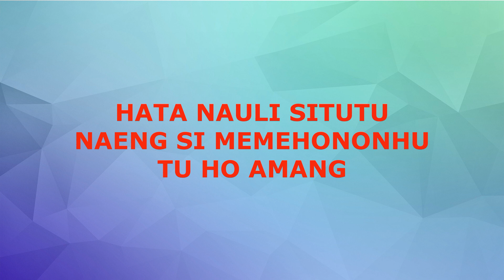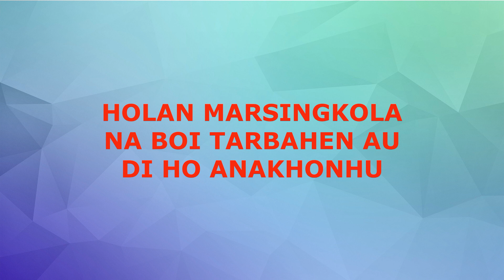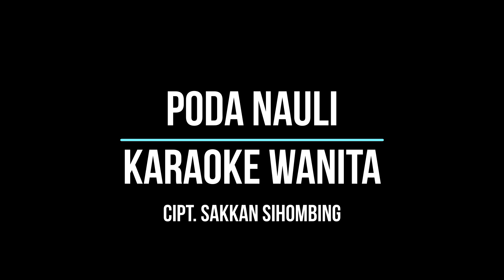PODA NAULI Karaoke Nada Wanita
Dipopulerkan : Trio Elexis
Official Video Elexis Production Music